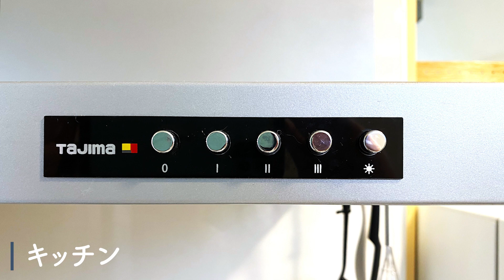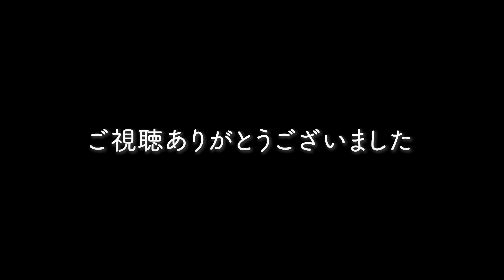【ペットのいる暮らし】ファミリー向けの築浅中古戸建♪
市川市須和田 3LDK中古戸建のご紹介です。

・太陽光パネル、エコキュート完備！
・駐車スペース有♪
・各室に収納スペースがあります♪

！- - -成約御礼- - -！
ご覧いただきありがとうございます。
こちらの物件は成約いたしました。

【売却専門店】ハウジングアシストはピタットハウス市川南口店のグループ会社です。
店長オカウチをご指名下さい。

お客様に寄り添ったご提案を心がけております。

【売却専門店】ハウジングアシストは
マイホームの販売活動を通して、お客様の新たな人生を迎えるためのご提案を続けております。

10年後、20年後……どんな未来を想像しますか？
売却活動を通じて笑顔でいっぱいになる未来のために…
【未来プラン】の創造をアシストします！！

あなたの【夢】と【大切なモノ】を教えて下さい。
未来プラン ✖ 夢 ✖ 大切なモノ→笑顔溢れる未来

未来の【笑顔】のための選択肢、ご提案します！